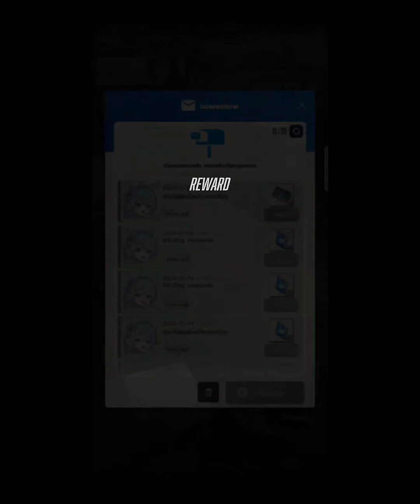😍GODDESS OF VICTORY: NIKKE😍 เปิดดาวน์โหลดบนสโตร์ไทยทั้ง 2 ระบบเเล้ว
NIKKE:The Goddess of Victory เป็นเกมมือถือแนว TPS Shooting มุมมองบุคคลที่ 3 ที่ผสมผสานนำเอาองค์ความรู้ทั้งหมดของ Destiny Child มาใช้ พร้อมปรับปรุงการเคลื่อนไหวของตัวละครและแอคชั่นการต่อสู้ให้สมจริง มีชีวิตชีวายิ่งขึ้นโดยใช้เทคนิค 2.5D Paper Folding กับเทคนิค Live2D ver 3.3

🎁โค้ด
NIKKENO1
MYNIKKE
NIKKELUV
BEMYCOMMANDER

👾เกมนี้ต้องใช้เน็ตในการเล่น👾

ขอฝากติดตามช่องด้วยนะครับผมเเละกดกระดิ่งด้วยเพื่อได้รับการเเจ้งเตือนนะครับช่วยติดตามหน่อยครับถ้าคนดูเยอะตามที่กำหนดไว้ผมอาจจะทำคลิป ep ใหม่หรือไม่ได้อัดคลิปครับถ้าเกมมันเยอะอาจจะโพสต์ในชุมชนครับถ้าเกมมันเยอะอาจโพสต์ในชุมชนครับล